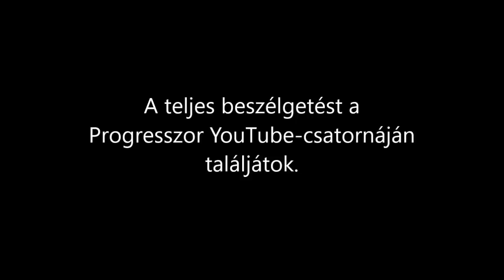"Ha van a magyarságnak feladata, akkor ez az."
Köszönöm a meghívást a Progresszor stábjának!